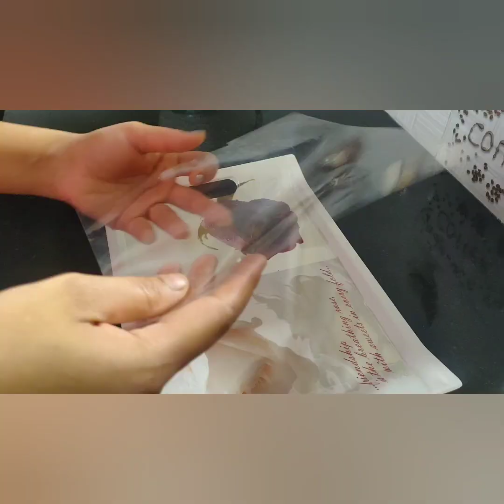Homemade Edible Rakhi|आसान तरीके से बनाईए6तरह की राखि बांधिये और खाईए#homemakerslifestyle